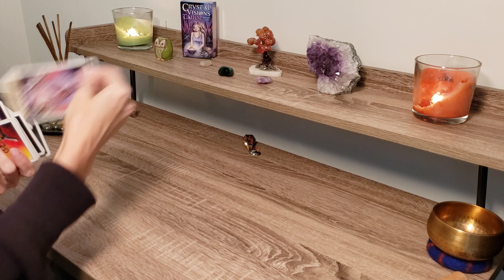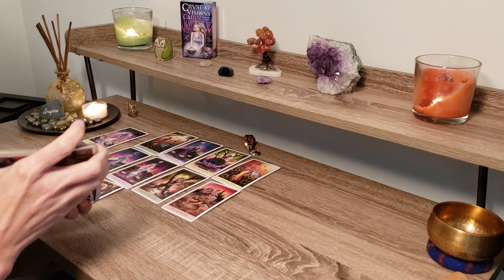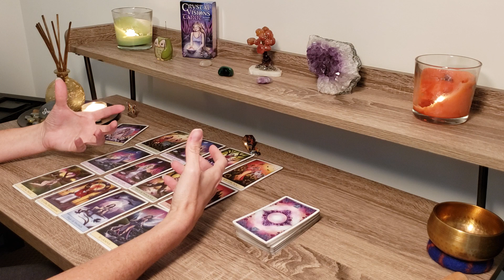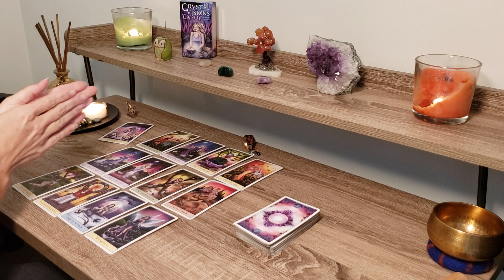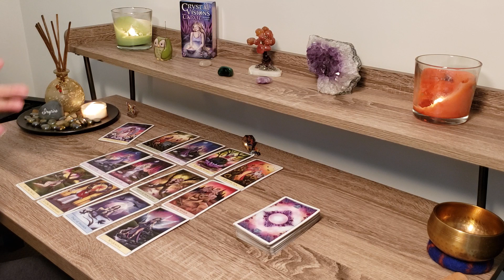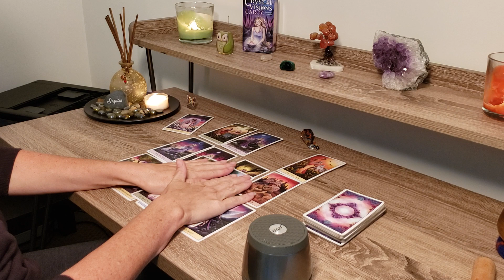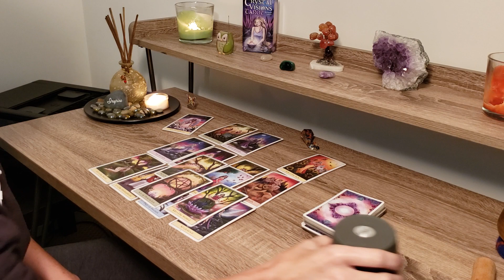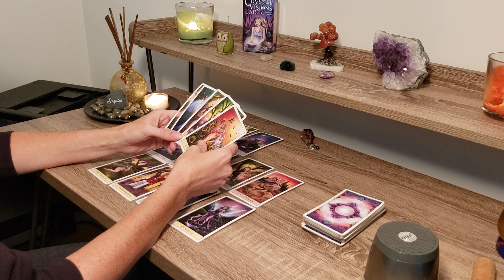AQUARIUS OCTOBER 2019 Tarot~ WTF!!😮 A Very Messy Reading/Month🙈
AQUARIUS OCTOBER  2019 Tarot Horoscope Love, Career, Money Relationship, Intuition

~INSIDE LOOK to the DIVINE EMPRESS CLUB~
Weekly Reiki Energy Healing, Live Tarot & High Vibe Parties!

Thank you for supporting the this channel and the messages from spirit!

Welcome to Dee’s Divine Guidance! I am a Spiritual Empowerment Mentor & Healer.  I Help Women Empower their lives through Divine Guidance & Energy Healing.  If you have suffered from toxic relationships, have a lack of self-love or self-worth, I can help you recognize and shift the limiting beliefs that are keeping you from truly loving and accepting yourself!  It's Time to Turn Your Pain into Power!